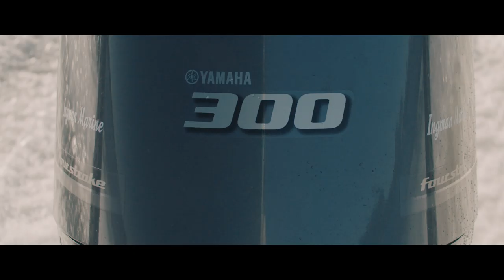Guidelines - Surprise Cobia Bite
Jeremy and Jay head offshore with light winds and run into a surprise treat.

Gear I Use:
Shimano Stradic Reels
G. Loomis NRX Fly Rods
G. Loomis NRX Spinning Rods
Shimano Orca Topwater Lures
Shimano Orca Sinking Pencil Lures
Costa Del Mar Sunglasses
Power-Pole Blade Shallow Water Anchor

About Guidelines:
GuideLines is a look inside the passion that drives Capt. Jay Withers as he travels to some of the most beautiful fisheries in North America in search of premier game fish.

MB01PBI6VFOLCRM